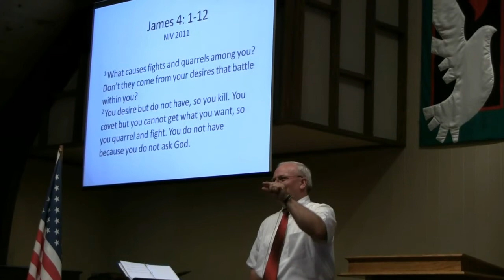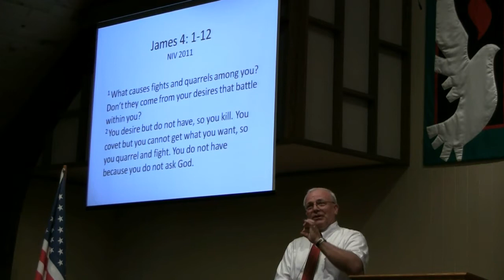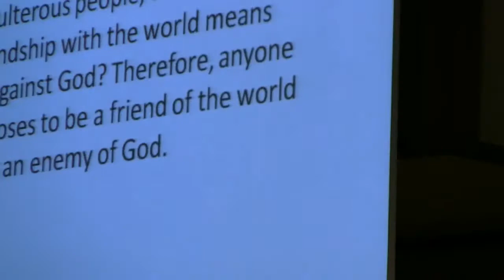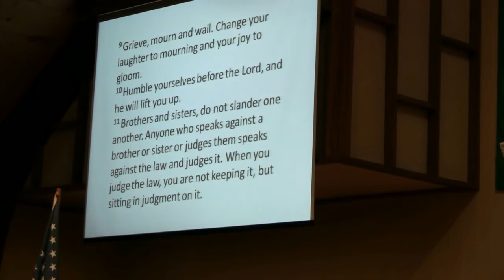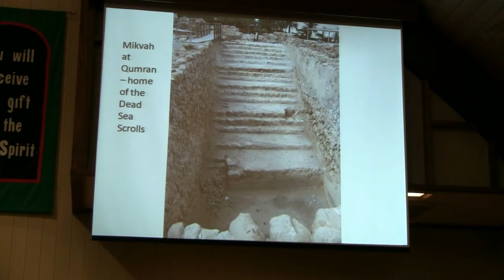Zealous to be Jealous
Rev. Evan Heerema
Sermon based on James 4:1-12